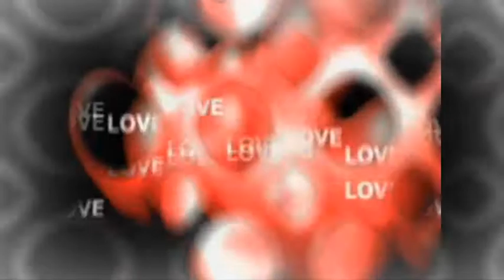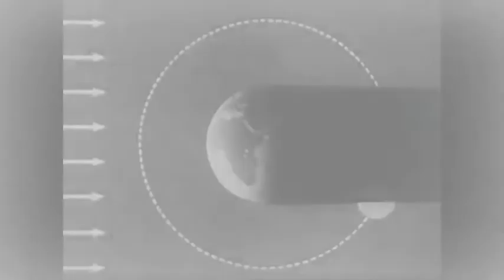No. 214: Erasure - Always (Sub Ann Heartbeat Racing Deep House Rmx)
This is Synth Pop Romance from the album "Very Best Of Erasure".
It will make you kiss at sundown and dance on my remix to the moon @126 bpm...
With summerly feelings,
LEGOMIX
More on Erasure: